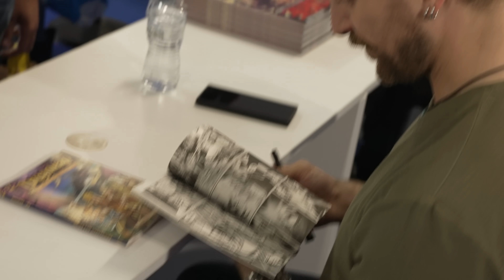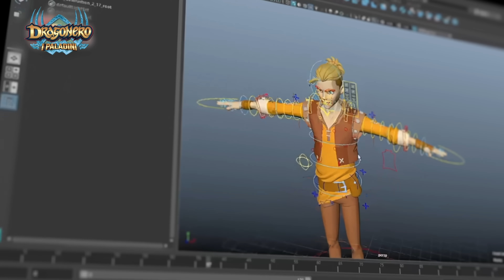Come si crea un CARTONE ANIMATO in Italia - La storia di Dragonero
Sapete quanto fumetti e serietv facciano parte della mia vita e del mio lavoro. Oggi sono onorato di potervi parlare di dragonero della bonelli Editore e di come nasce una serie animata in Italia.

"Dragonero. I Paladini"
In onda dal 18 Aprile su Rai Gulp
Tutti i giorni alle ore 7:40, 13:20 e 18:15

Regia e Produzione: Paolo Cellammare
Montaggio: Claudio Manca
Assistente di Produzione: Davide Morabito